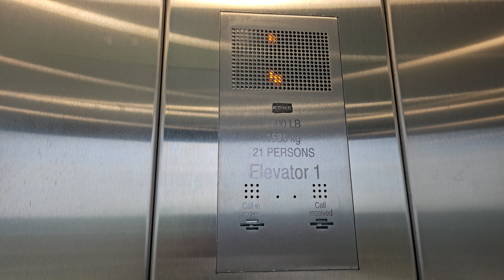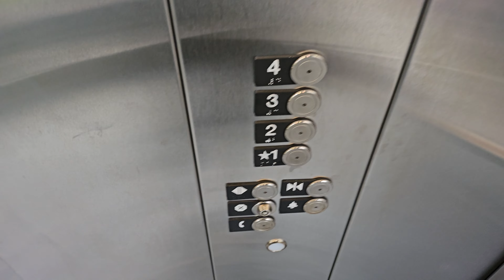Z Flip 5: 2020 KONE EcoDisc Traction Elevator | UW Bothell West Car Park | Bothell WA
This lift has the NMX15 motor.

Installed 2020